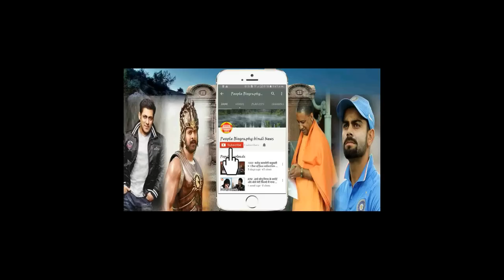एक टाइगर ने दिया दूसरे TIGER को चलेंगे Tiger Vs Salman khan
All About Hindi Bollywood News Hindi एक टाइगर ने दिया दूसरे TIGER को चलेंगे